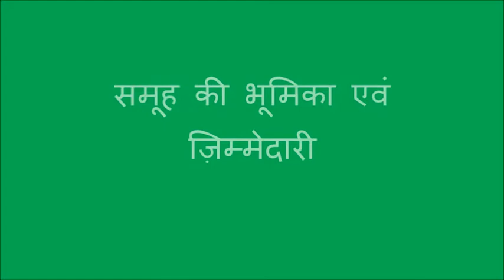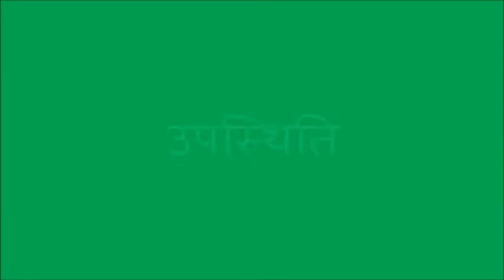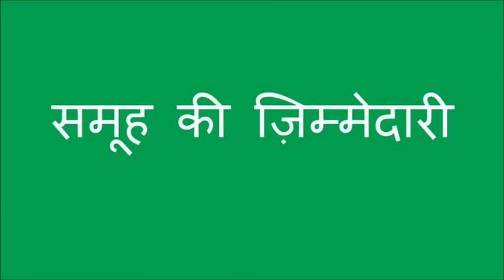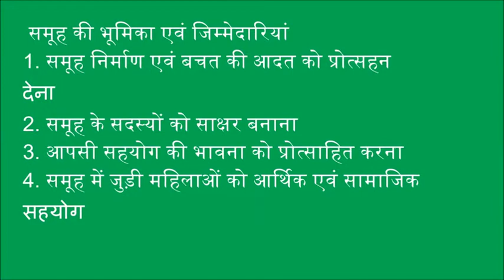Madhubani Samuh ki Bhumika evm Zimeddari mp4